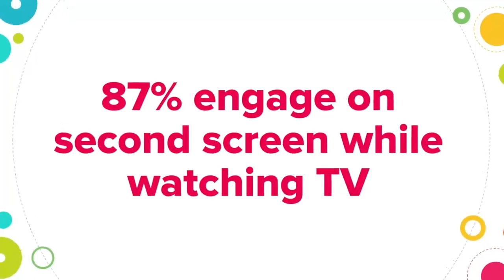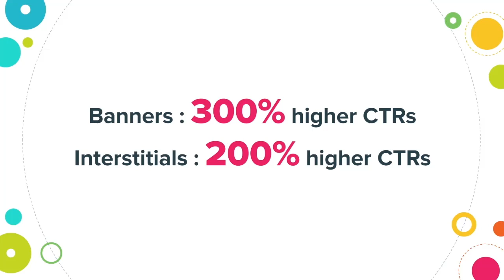Club Mahindra | Zapr: 100,000 TV Ad viewers made snap decisions via TV-To-Mobile Advertising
People plan (endlessly) for holidays. But how many actually go for it?

Club Mahindra, India’s premier ‘vacation-ownership’ resort brand created a campaign to address just this. The campaign communication identified with ‘Busy’ people, a large Indian target group of upwardly-mobile professionals, and used wonderful visuals to trigger a ‘Vacation-planning Impulse’.

What the entire video to know more!

Visit blog.zapr.in for similar pieces on media technology, TV analytics and case studies.